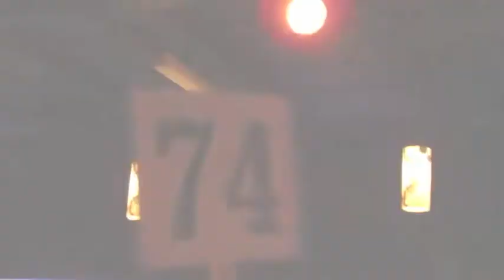2014 Connie Auction at Aqua in Key West, Florida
March 28. 2014 Constance Gilbert (aka Connie) Dream Date Auction for Waterfront Playhouse Charity.